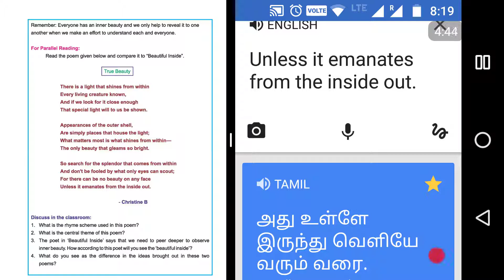Samacheer kalvi English 10th STD - True Beauty Poem part 2